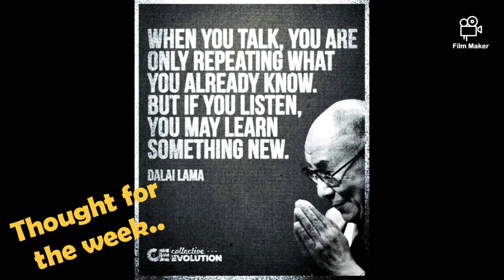Celebration Assembly 2.7.20 including some KS1 nominations from bubbles!